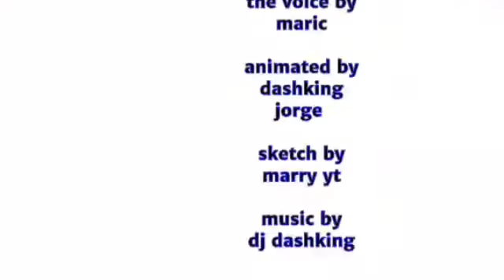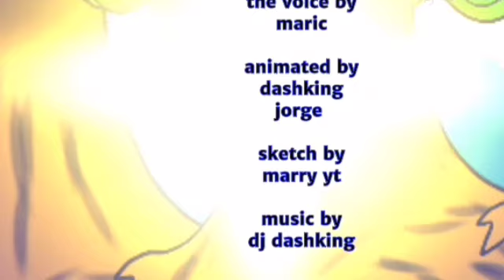Venom frisk (DRC)